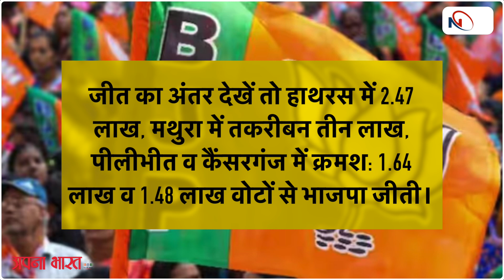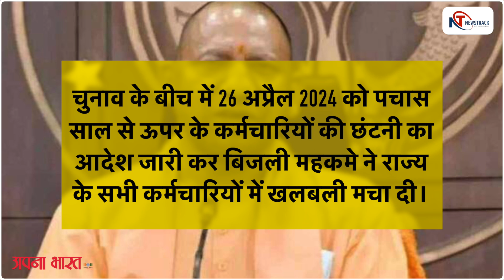राम हर जगह जीते, राम कहीं नहीं हारे! 2024 लोकसभा_चुनाव के परिणामों का विश्लेषण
लोकसभा चुनाव के नतीजों के बाद भारतीय जनता पार्टी (भाजपा) की कम सीटें आने पर मंथन जारी है। भाजपा ने उत्तर प्रदेश, महाराष्ट्र, हरियाणा, और राजस्थान में उम्मीद से कम प्रदर्शन किया। हरियाणा में सत्ता परिवर्तन के बावजूद, भाजपा डैमेज कंट्रोल नहीं कर सकी। महाराष्ट्र में उद्धव ठाकरे की बजाय एकनाथ शिंदे को मुख्यमंत्री बनाने का निर्णय गलत साबित हुआ। राजस्थान में वसुंधरा राजे को नजरअंदाज किया गया। उत्तर प्रदेश में सब कुछ सामान्य होते हुए भी, भाजपा को सबसे बड़ी पराजय का सामना करना पड़ा। यहां तक कि अयोध्या में भी भाजपा को हार मिली।

उत्तर प्रदेश की 80 सीटें केंद्र की सत्ता का निर्धारण करती हैं। भाजपा का वोट प्रतिशत पिछले चुनाव से 8.5% कम हो गया, और सीटें घटकर 33 रह गईं। भाजपा ने कई सीटों पर कम अंतर से जीत हासिल की। दूसरी ओर, इंडिया गठबंधन ने भी कुछ सीटों पर कम अंतर से जीत दर्ज की।

भाजपा की हार के पीछे कई कारण हैं: उम्मीदवारों के चयन में मानदंडों की अनदेखी, संगठन की कमजोर स्थिति, और जातीय राजनीति में गलतियां। उत्तर प्रदेश में कुर्मी और निषाद समुदाय के वोटों की समझ भी सही नहीं बन पाई। चुनाव के दौरान भाजपा ने छोटे दलों पर भरोसा किया, जो कारगर साबित नहीं हुए।

मीडिया की गलत भविष्यवाणियों ने भी भाजपा को नुकसान पहुंचाया। सोशल मीडिया पर कांग्रेस की उपस्थिति अधिक थी, जिसे भाजपा नोटिस करने में असमर्थ रही। पार्टी ने अपने कार्यकर्ताओं और नेताओं की अनदेखी की, जिससे निराशा फैली।

उत्तर प्रदेश की ओबीसी राजनीति को समझने में भी भाजपा हाईकमान असफल रहा। राज्य सरकार के कामकाज को लेकर असंतोष और योगी आदित्यनाथ के विकास दावे भी जमीन पर नहीं उतर पाए।

तीसरी बार प्रधानमंत्री बनना आसान नहीं है, लेकिन मोदी सरकार की जीत राम की जीत मानी जा सकती है। यह चुनाव सभी के लिए सीखने का अवसर है और भविष्य की राजनीति की बदलती करवट को दर्शाता है।

Welcome to NewsTrack.com, the ultimate destination for timely, engaging, and informative news in India. At News Track, we strive to deliver breaking news, in-depth analysis, and captivating stories through the power of unbiased journalism from hyperlocal, local, national and international news to politics, technology, entertainment, sports, science, and more, News Track covers it all.

NewsTrack.com is committed to delivering reliable and trustworthy news content, For those seeking in-depth analysis, our feature reports and investigative journalism pieces delve into complex issues, shedding light on their nuances and implications.

NewsTrack.com – Just Journalism.

1)This video has no negative impact on the original works (It would actually be positive for them)
2)This video is also for teaching purposes.
3)It is not transformative in nature.
4)I only used bits and pieces of videos/audios to get the point across where necessary.

Newstrack does not own the rights to these video/images clips used in this video.